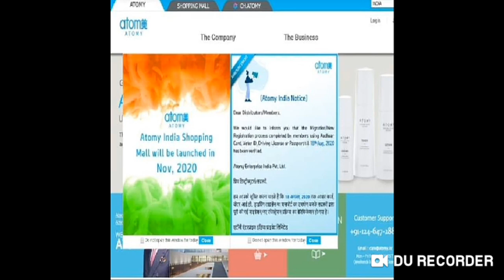Atomy 4D Technology Virtual Success Academy Seminar Globally Famous Live Master ship Ceremony By TWR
Atomy4Dtechnology AtomyVirtualseminar AtomySuccessacademy India#One Team One Goal#TWR
Team Warrior

1. Like Our Pages on Facebook-Team Warrior Rathore
2. Like Our Pages on Facebook-Atomians Warrior
3. Like Our Pages on Facebook--Atomy Team Warrior
4. Like Our Pages on Facebook-Team Warrior Atomians-TWR
5. Join Our Fb Group-Team Warrior India

6. Join our Fb Group-Team Warrior India

7. Join our Fb Group-Team Warrior Atomians-TWR

Call/Whatsap
Mr Rathore
Atomy Team Warrior
 Founder Member
International Leader